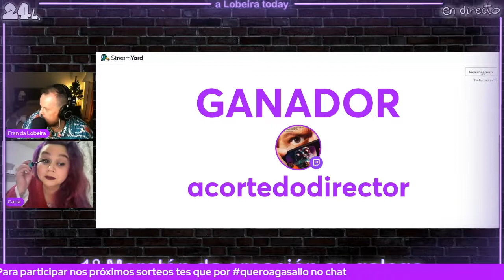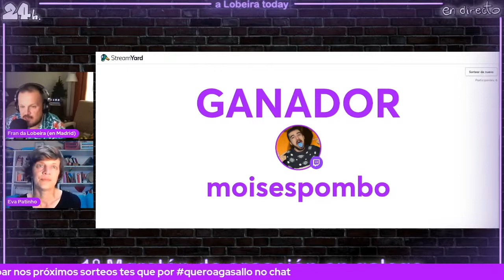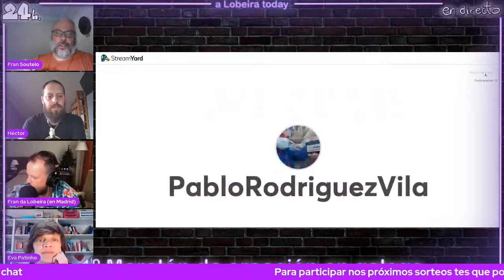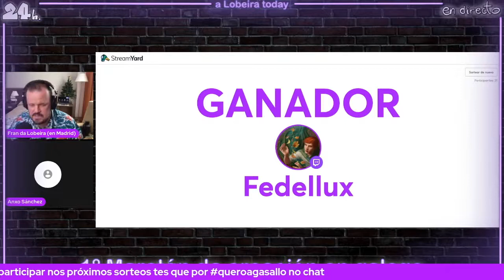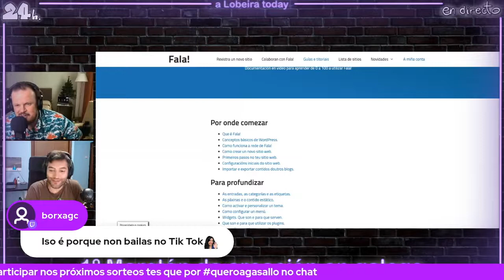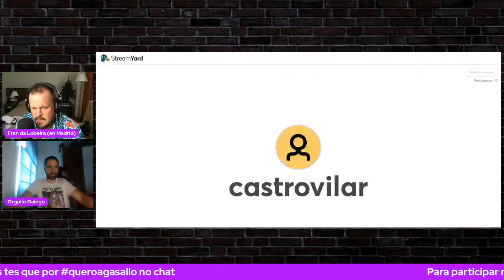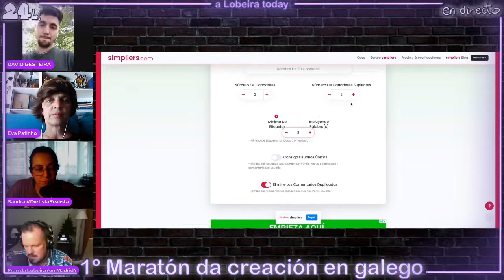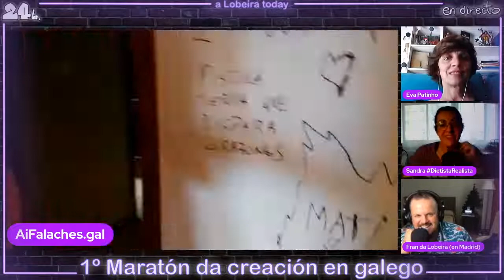(PARTE III) 1º MARATÓN DA CREACIÓN DE CONTIDO EN GALEGO DA LOBEIRA TODAY | aLt22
3ª Parte desta 1ª edición O 1º maratón da creación de contidos en liña en galego no que houbo lercheo, leria, entretemento e moooitos sorteos... Esta PARTE II abrangue dende as 15 horas e 58 minutos até as 25 horas e 19 onde rematou esta xornada repleta de novidades e contido na nosa lingua, e aquí che deixo os capítulos:

00:00 Carla Scarpenti dende Uruguay
10:43 Bibliomancia con Madame Cestû
16:55 Seguimos a conversar con Carla e mesmo saimos na súa canle de twitch
28:55 Incorpórase Andy Chichester dende os EE.UU.
30:32 Pasamos a ligazón no chat para que se conecte a xente.
38:20 Entra en directo Ana Santos, Podóloga, Malicier VIP e amiga
01:30:53 Oráculo dos osiños de goma con Madame Cestû
01:37:30 Continuamos conversando con Carla, Ana e Andy
02:26:25 Conectamos con Moisés Pombo dende a praia da Malvarosa
02:33:15 Conectamos con Álvaro dende Camposancos na Guarda
02:39:45 Vemos amencer en Valencia na praia da Malvarosa con Moisés Pombo
02:59:25 Recibimos a Eva Patinho
03:03:05 A maçã coa Eva (Sorteos)
03:10:21 A maçã coa Eva - O amor
03:34:55 Fansub galego con Anxo
04:33:33 Tópicos sobre galegos nos filmes con Gurrucho de vozcast
05:38:33 Fala.gal con Anxo Sánchez
07:09:24 Saudo de Xacobo e Noe do proxecto Xeoclip
07:19:11 Proxectos da canle Orgullo Galego con Borxa
07:38:16 A emoción pode con Fran (sorteos finais)
07:57:59 Fin de festa
08:01:45 24 horas superadas e Tómbola final
08:17:32 Faladoiro final do "holding" da Lobeira
08:24:02 Únese o David Gesteira de Descifrando a historia
08:35:30 Sorteo do Percheiro
08:39:10 Sorteo de Instagram con Rei Zentolo
08:52:21 Visita á actuación artística do Barbeira Season Fest en Baiona con Jordi de AíFalaches.gal
09:13:35 Despedida canónica
09:16:25 Vídeo de despedida coa canción de Caxade - Sr. Xorda.